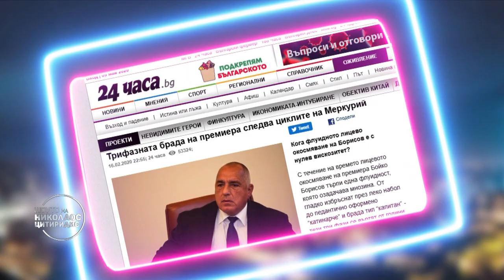Силвия Лулчева на гости в "Шоуто на Николаос Цитиридис" (05.05.2020)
📺 Не пропускайте Шоуто на Николаос Цитиридис всеки петък от 22:00 по bTV!
📱 Следете всичко за Шоуто на и в социалните медии